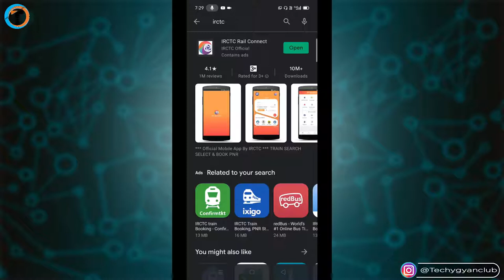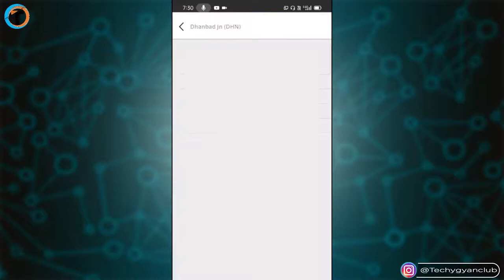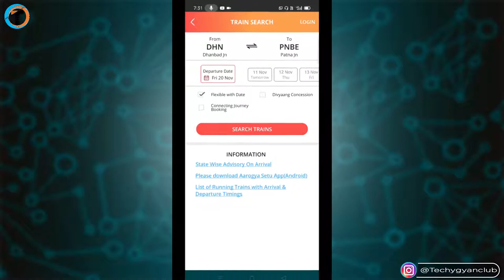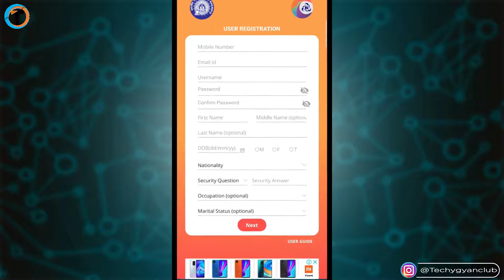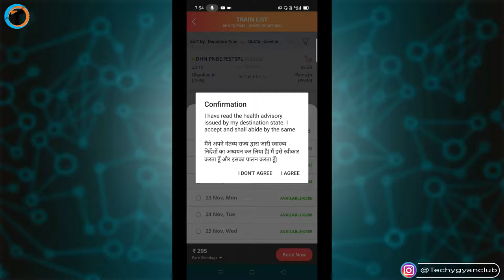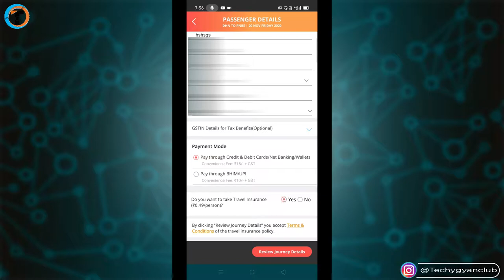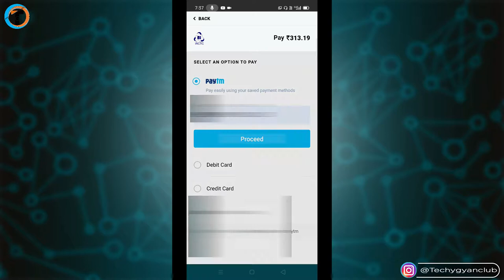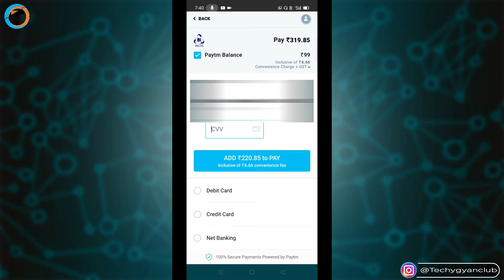Online Train Ticket Booking Kaise Karte Hai | How To Train Ticket Booking Online in Lockdown | IRCTC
Agar aap Online Train Ticket Booking/Reservation Kaise Karte Hai ya fir How To Train Ticket Booking Online in Lockdown or How to book train tickets online in Lockdown Period.

Queries Solved :-
1. Online Train Ticket Booking Kaise Karte Hai
2. How To Train Ticket Booking Online in Lockdown
3. how to book train tickets online
4. train ticket booking time online
5. train ticket booking online in tamilnadu
6. how to book general train ticket online
7. how to book local train ticket online
8. online train ticket booking india
9. irctc railway ticket booking online
10. online train ticket booking app
11. booking train tickets online indian railways
12. Train Ticket laptop se kaise book kare
13. train ticket computer se kaise booking kare
14. train ticket mobile se kaise book kare.
15. how to create irctc new account
16. irctc account kaise banaye
17. mobile se confirm online train ticket kaise book kare.
18. train ticket booking online process.
19. how to book make my trip train
20. how to book reservation train ticket.

About Video :-
Dosto iss video me maine aapko bataya hai ki Online Train Ticket Booking Kaise Karte Hai ya fir How To Train Ticket Booking Online in Lockdown or How to Reservation Online Train Ticket to iss video me pure detail me maine aapko samjhaya hai full process agar aap ek beginner hai aur aap online ticket apne Android Mobile Phone se booking/reservation karna chahte hai to iss video ko jarur dekhe.

My Gears :-

1. Tripod (Mobile)
2. Mobile
3. Mic
4. Laptop